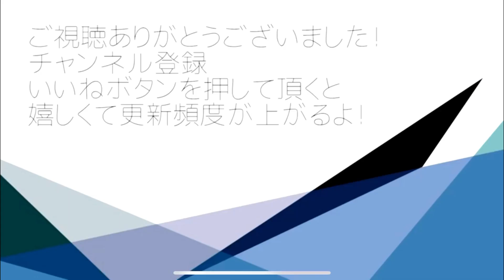中日ドラゴンズ チャンテ3 吹いてみた！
プロ野球の応援ソングをトランペットで演奏して行きます。

阪神タイガース　梅野隆太郎【プロ野球応援歌トランペットで吹いてみた】

福浦 和也　千葉ロッテマリーンズ【野球応援歌トランペットで吹いてみた】

茂木栄五郎 旧応援歌　東北楽天ゴールデンイーグルス【野球応援歌トランペットで吹いてみた】【楽譜】

宮﨑 敏郎　横浜DeNAベイスターズ【野球応援歌トランペットで吹いてみた】【楽譜】

炭谷 銀仁朗　読売ジャイアンツ【野球応援歌トランペットで吹いてみた】【楽譜】

トランペット演奏と歌：minpon
　　　　　　　　編集：ちりぽてと